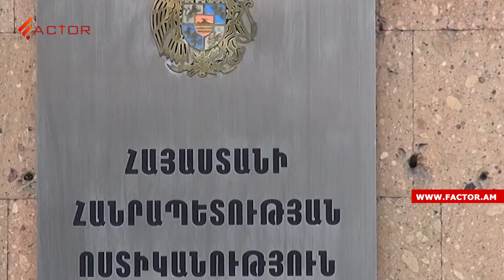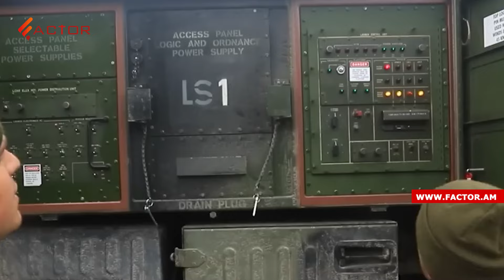Ереван назвал условие участия в COP29; Часть доклада по 44-дневной войне будет обнародована. НОВОСТИ